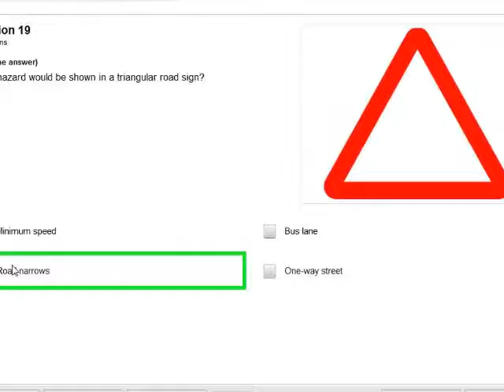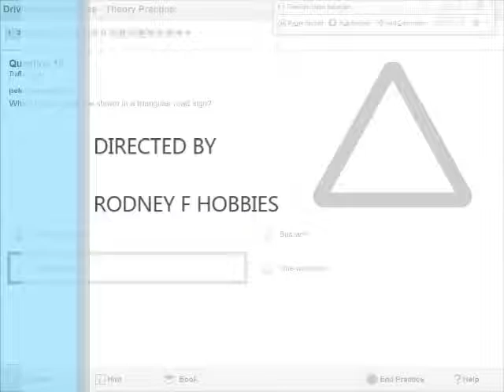HGV LICENCE UP DATE!!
A UPDATE ABOUT WHAT I AM DOING